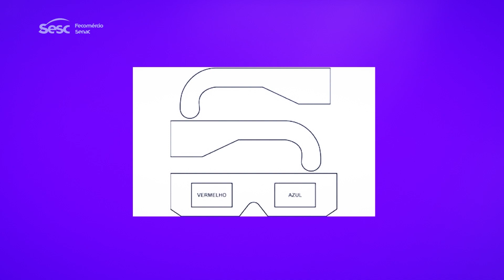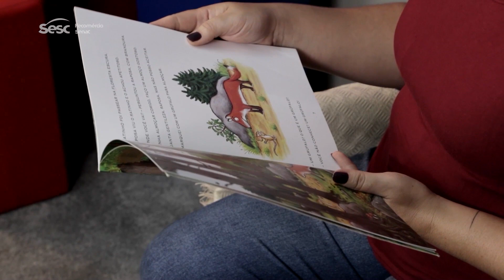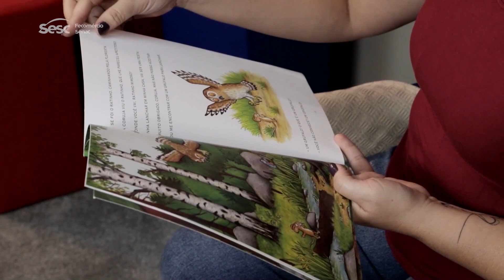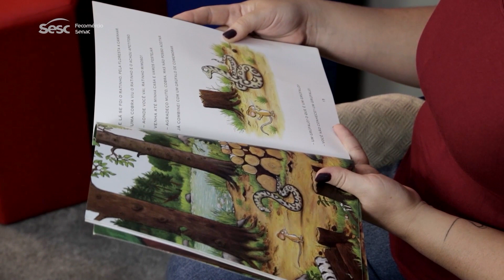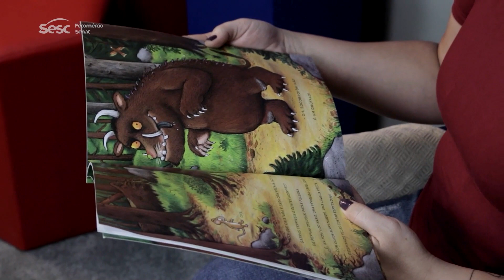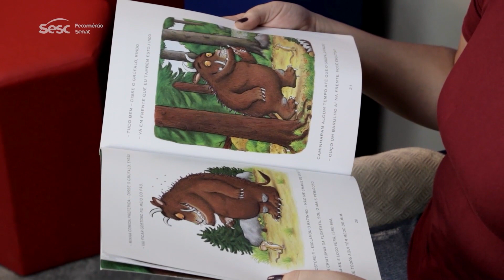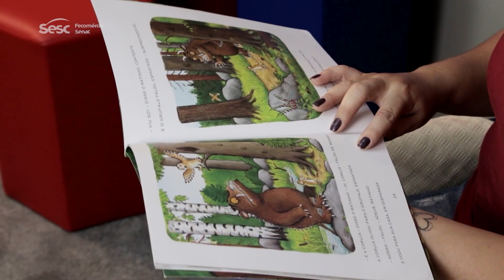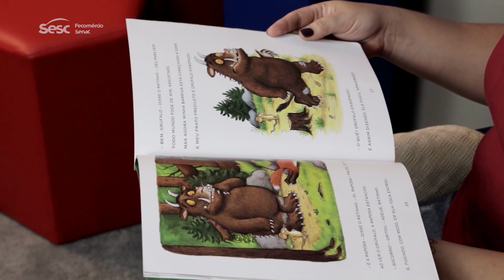MT SESC TV 01/05/2023